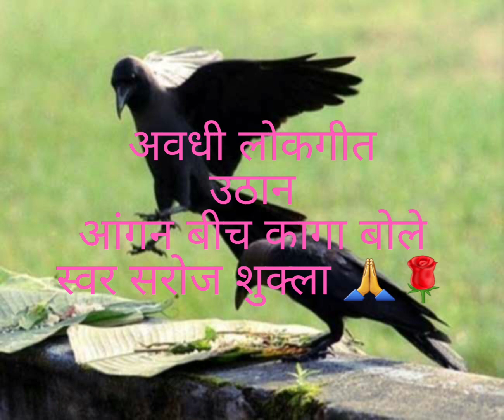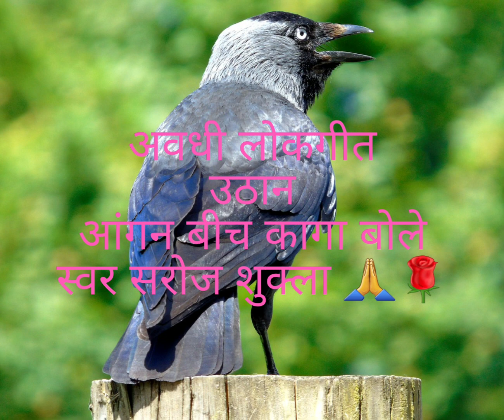अवधी लोकगीत।। सोहर उठान।। स्वर सरोज शुक्ला 🙏🌹